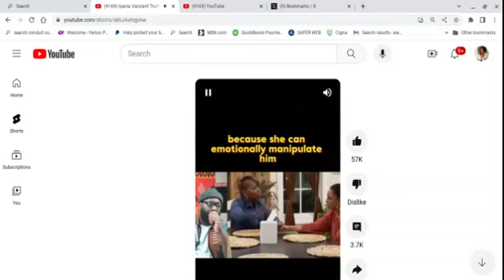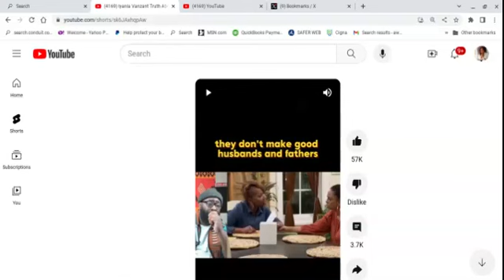So, If BW Are Doing It All Wrong, Then BM......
Commentry on a video where Iyanla Vanzant is having a conversation with a black woman about parenting/relationships. Let's talk about it.